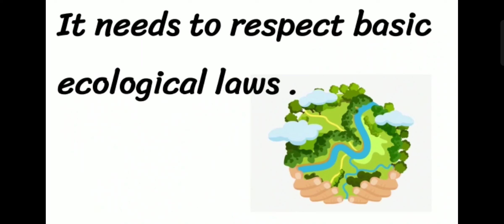نطق كلمة Ecological بيئي 🗣️